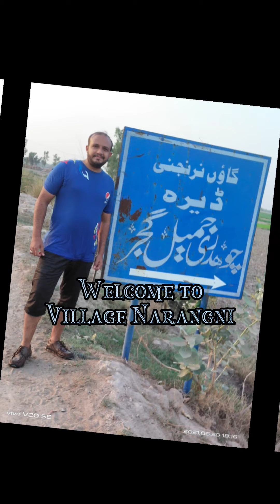Tour Lahore to Sharakpur Sharif |Billu vlogs |Hindi urdu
one day tour Lahore to sharakpur shareef Narangni village spend hole day and enjoy a lot very memorable day ..